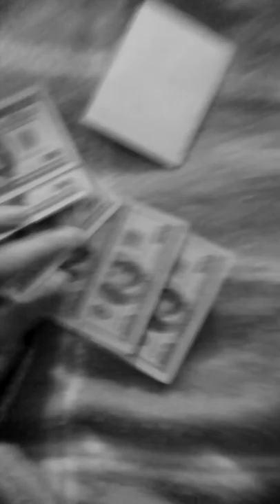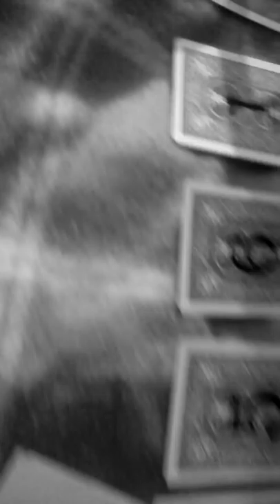Mind Bug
Mentalism effect where magician correctly predicts outcome of illusion beforehand.